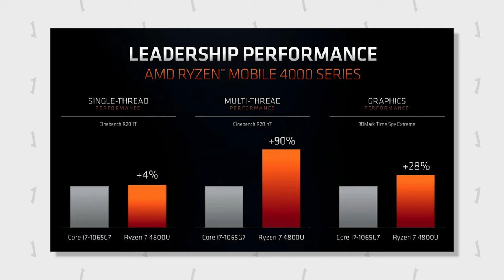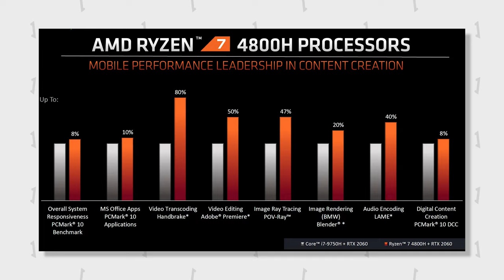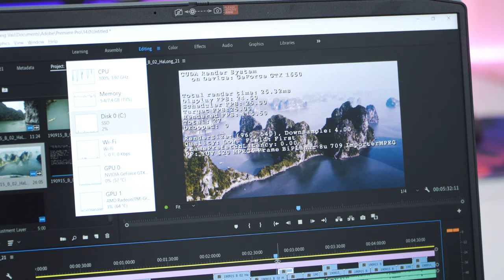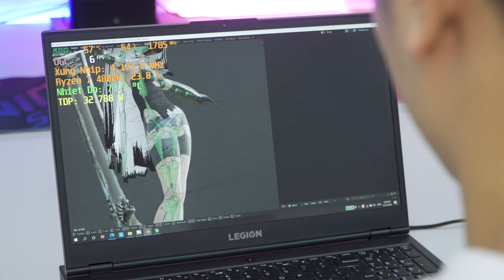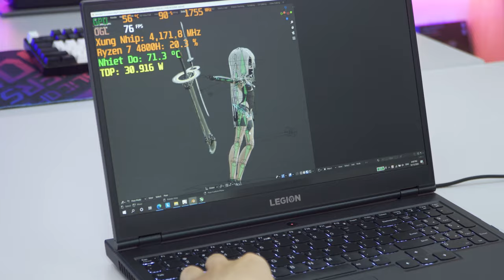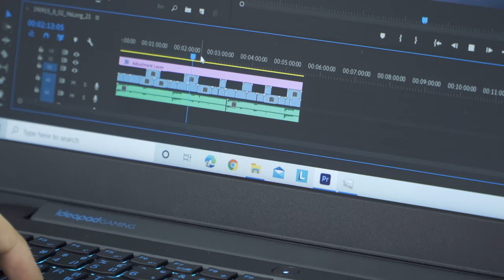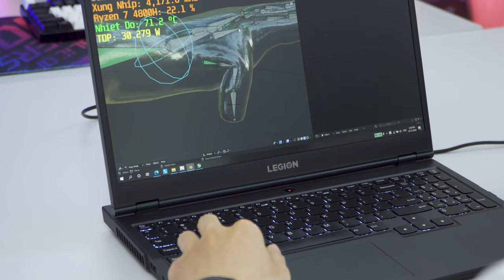Chia sẻ cách chọn Laptop Gaming năm 2020 LaptopAZ | LAPTOP AZ